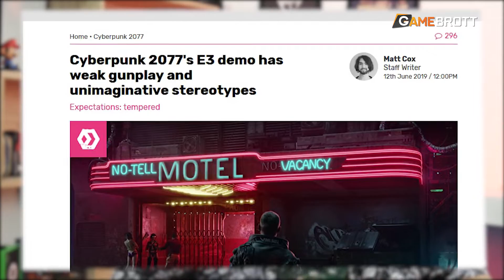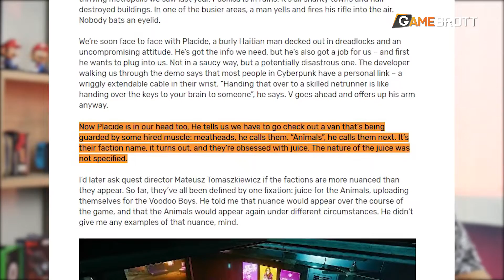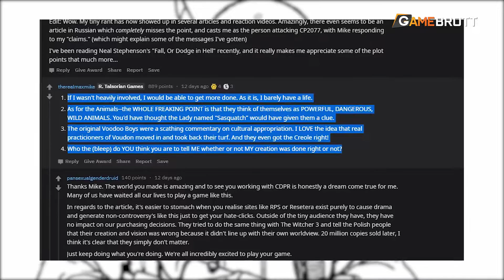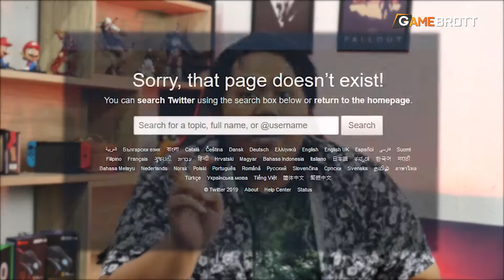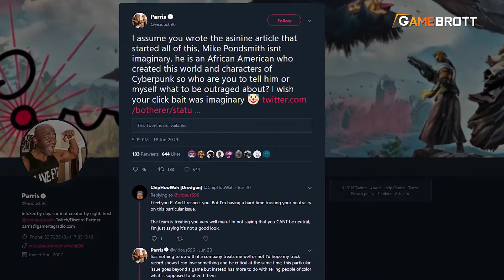Penjelasan Drama Cyberpunk 2077 yang Dibully Media Luar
Thanks for Yongyea and Cleanprincegaming for giving a good insight and Screenshot of deleted Tweets.
Edit: John Walker adalah Founder Rock Paper Shotgun